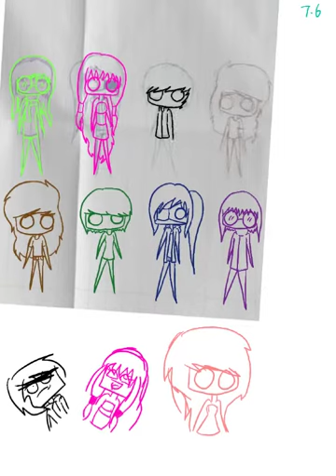messy voodoo dolls sketch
App: Sketch Club
Tablet: iPad 2
Song: Playing God by Paramore

I only own the picture .o.